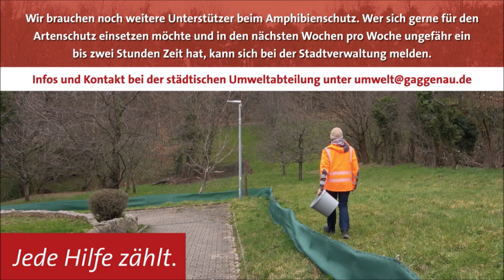Amphibienwanderung im Murgtal - Jede Hilfe zählt.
Seit einigen Tagen sind in Gaggenau schon die ersten Amphibien, Kröten und Molche zu ihren Laichplätzen unterwegs. Die Stadt Gaggenau braucht noch weitere Unterstützung beim Amphibienschutz. Wer sich gerne für den Artenschutz einsetzen möchte und in den nächsten Wochen pro Woche ungefähr ein bis zwei Stunden Zeit hat, kann sich bei der Stadtverwaltung melden.

0:00 - 2:04 Erklärung Amphibienwanderung
2:04 - 2:40 Jede Hilfe zählt
2:40 - 5:33 Einblick in die Tätigkeit